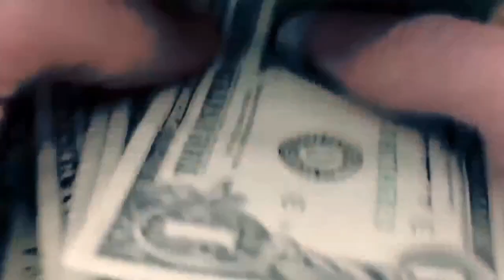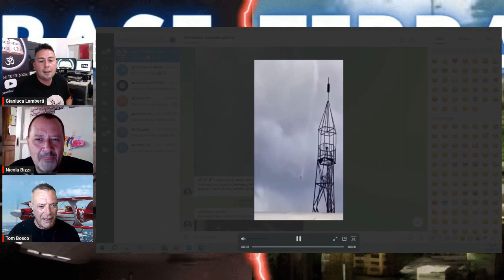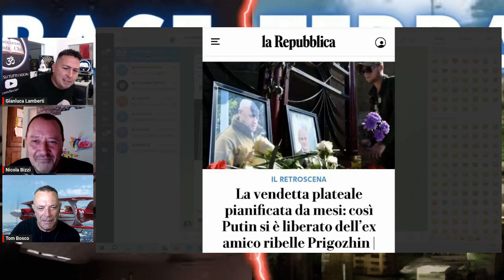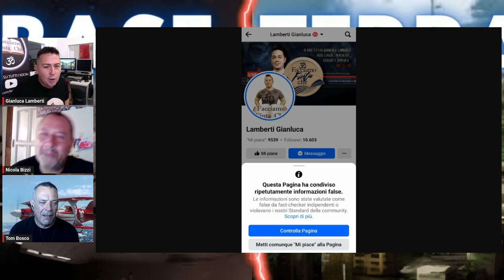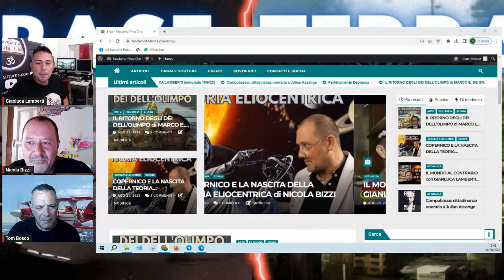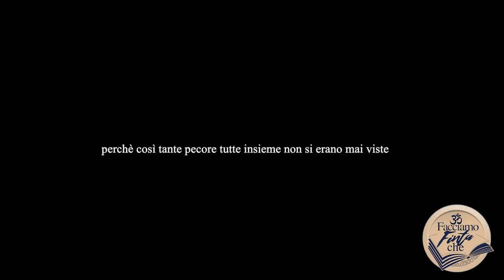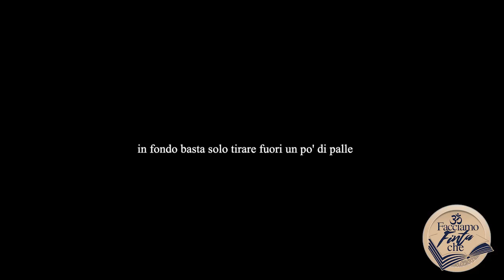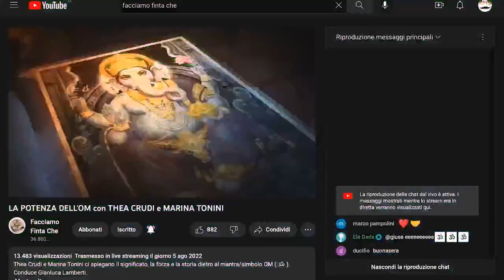VIVO O MORTO? con TOM BOSCO e NICOLA BIZZI (BASE TERRA)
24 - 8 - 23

Da Evgenij Prigožin all'allunaggio indiano, passando per il Maui,
Isola delle Hawaii nella quale in questi giorni son successe delle cose anomale ed inquietanti.

Ventitreesima puntata del format in onda ogni giovedì sera con ospiti fissi NICOLA BIZZI e TOM BOSCO, conduce GIANLUCA LAMBERTI.